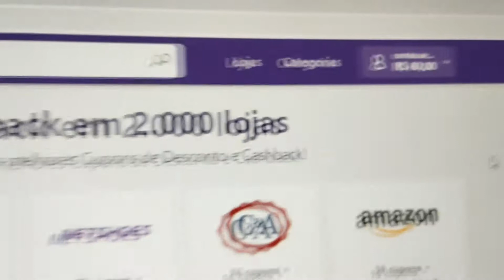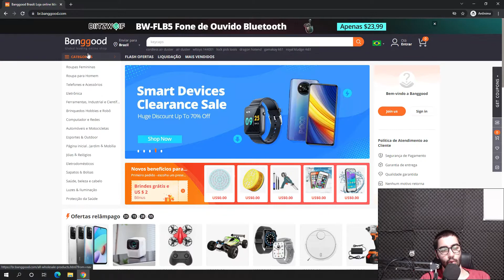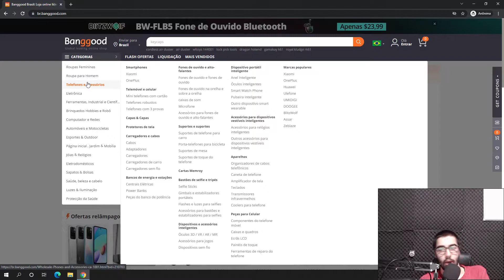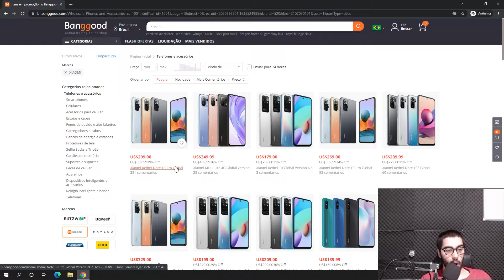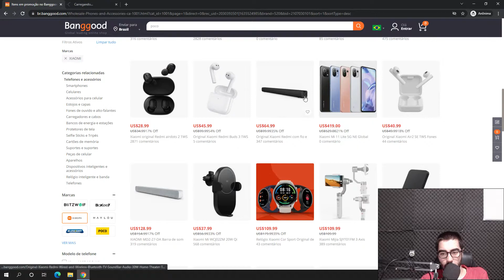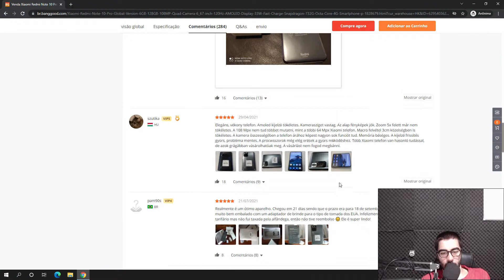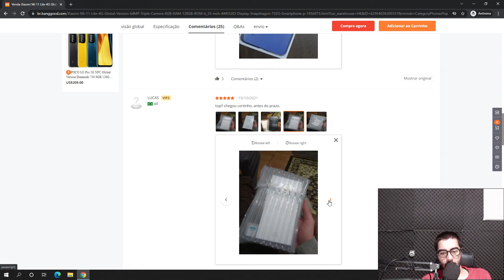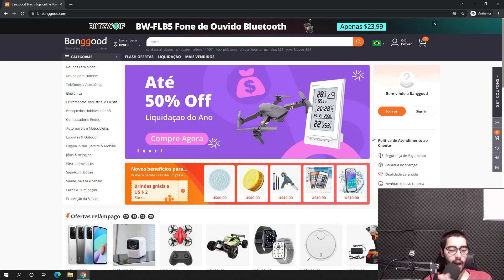COMO COMPRAR CELULAR NA BANGGOOD COM SEGURANÇA 2021! É CONFIÁVEL?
E NO VÍDEO DE HOJE: COMO COMPRAR CELULAR NA BANGGOOD COM SEGURANÇA 2021! É CONFIÁVEL?